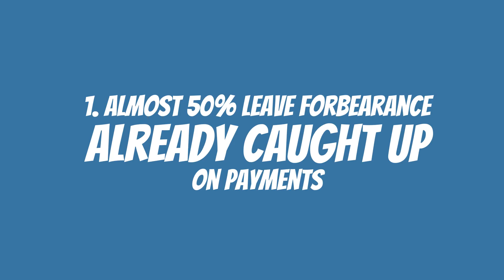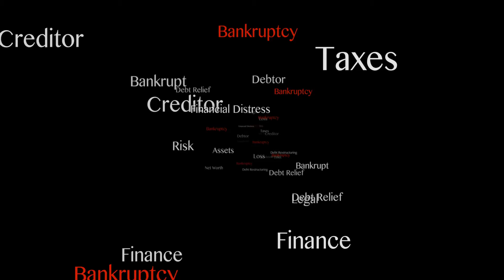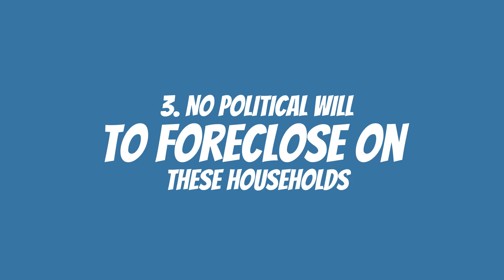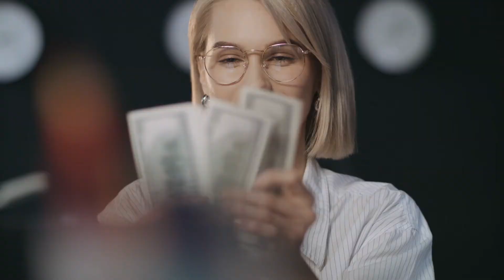Will Foreclosures Increase in 2021?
What is going to happen when the millions of homeowners who took advantage of mortgage forbearance can no longer take advantage of the program? Are we going to have an influx of foreclosures flooding the market? Is the market going to crash and will you be under water? Watch this video!

I'm a Realtor in San Diego and love what I do! I am an avid marathon runner, family man, car lover and house hunter. This video is dedicated to those interested in moving to the beautiful city of San Diego or the surrounding suburbs. Whether you are looking to relocate to San Diego or coming for a visit I hope you find value in this channel. I love all things San Diego, real estate and this truly doesn't feel like work to me! When not selling real estate you can find me hanging out with my wife and three (soon to be 4!) kids, at the beach, or asleep on the couch.

8 CREATIVE Ways To Come Up With A Down Payment 👇🏼🏡💰

*Licensed with eXp Realty
DRE #02121787